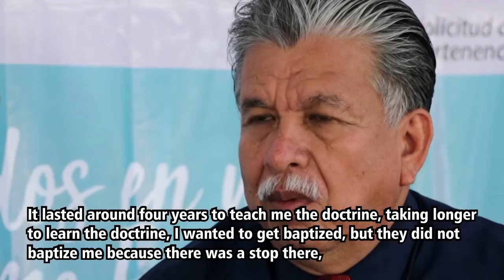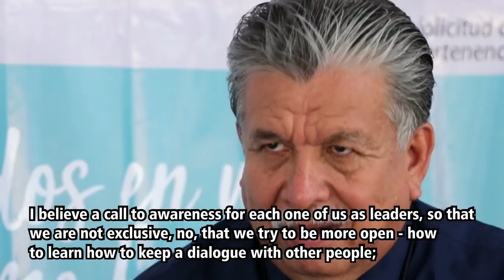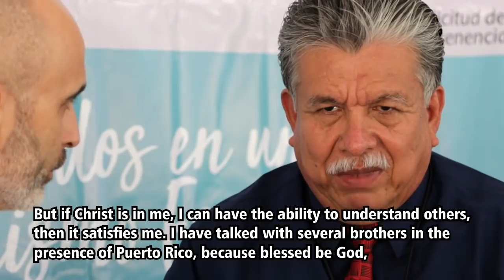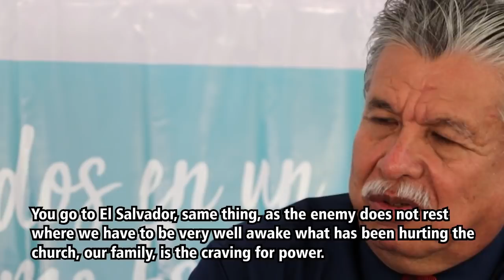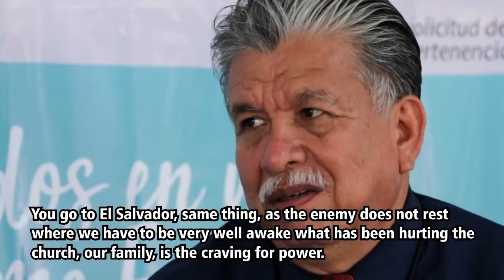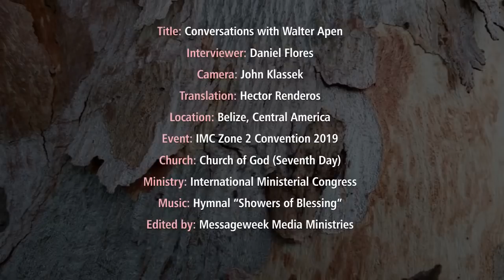Conversations with Walter Apen (English Subtitles)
Conversation with Pastor and IMC Zone 2 representative Walter Apen, discussing his calling to Christ and ministry now throughout Central America, as interviewed by Pastor Daniel Flores.